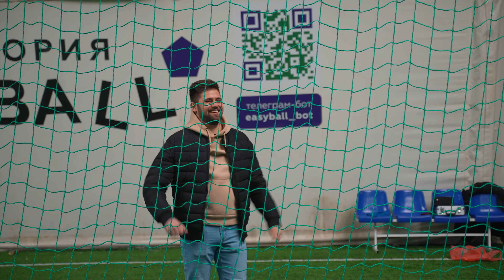Забей гол в бархатных тягах | Самара против Казани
Сегодня в батле сойдутся Казань и Самара, нужно будет забить гол в бархатных тягах, проверим мастерство футболистов в новом челендже.